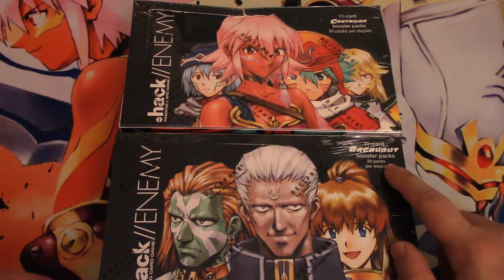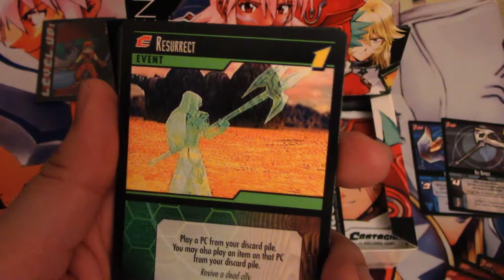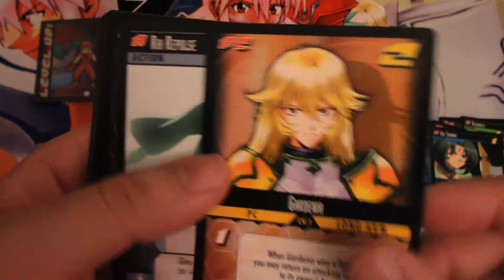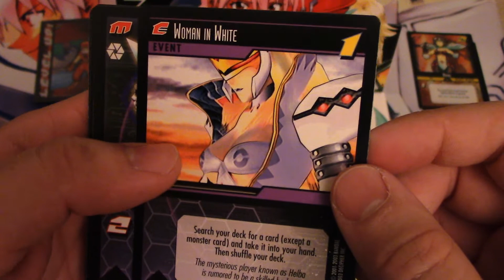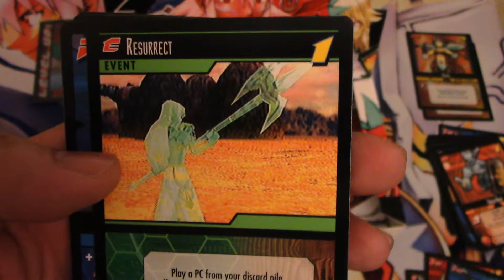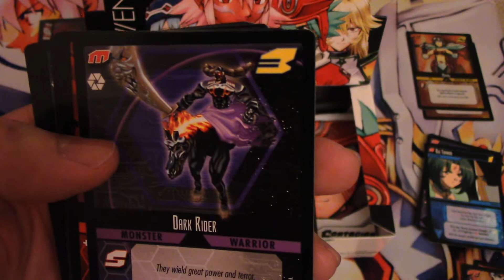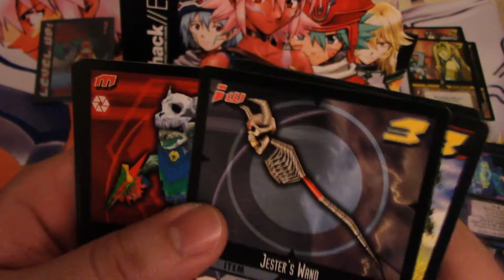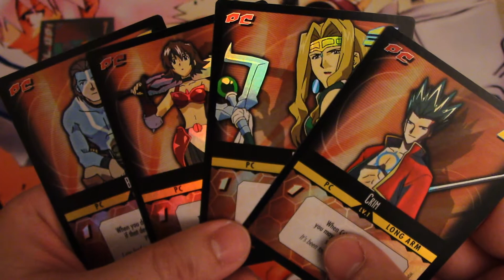.hack//ENEMY Contagion Booster Box Opening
Got myself some .hack//ENEMY booster boxes! Opened up the first one here!